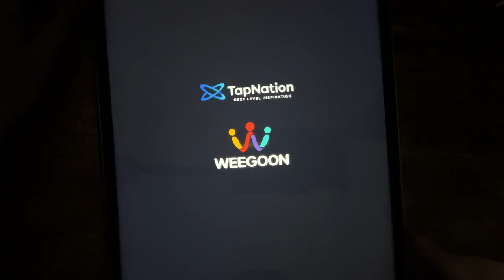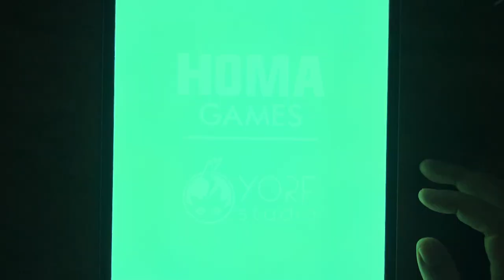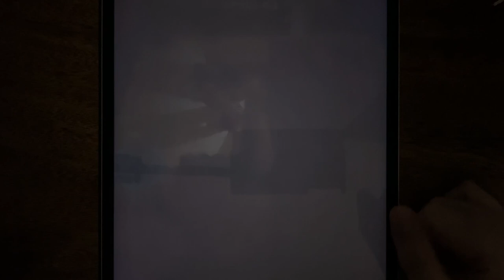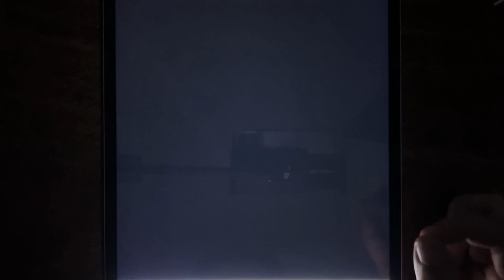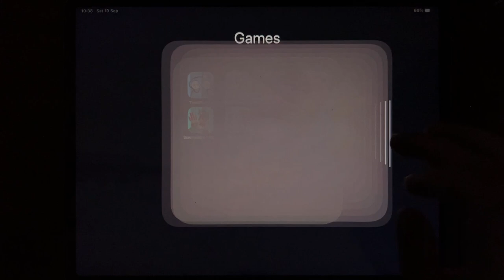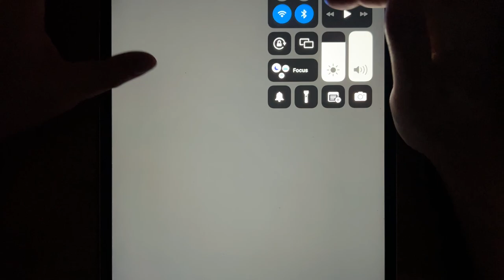Thief Puzzle, Tom Gold Run, Z Defense, Alien Kill, Bowmasters, Stick Hero, Stick War: Legacy...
Thief Puzzle, Tom Gold Run, Z Defense, Alien Kill, Bowmasters, Stick Hero, Stick War: Legacy, Shortcut Run